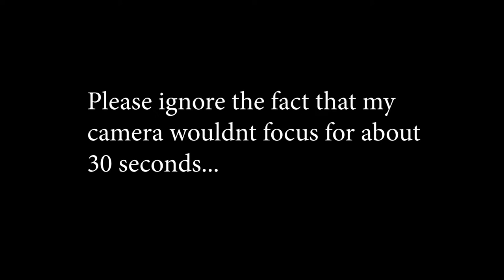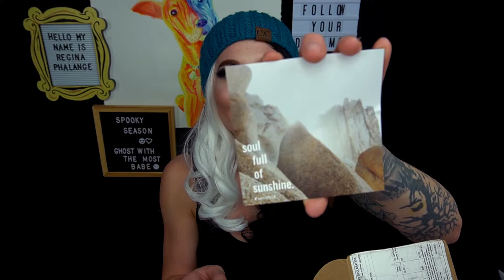HUGE Bath & Bodyworks Haul + Vellabox Ignis Subscription Box Candle Haul | Fall Candle Haul 🍁🍂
I FINALLY had the time to do a haul style video on all my Vellabox Ignis Subscription box candles + I wanted to also include a HUGE bath & Bodyworks haul for the autumn season that's upon us!!

If you're interested in shopping the bath and bodyworks autumn sales coming up but don't live near one here is the link to their online store! It's an amazing time to head out and shop since their fall candles are just starting to come into stock!

Please watch Zoe Amiras video. Every click, advertisement watched and moment of your time helps!

There are tons of petitions and places you can donate so please do your own research and join the BLACK LIVES MATTER movement.

The Music I use in my videos is from

Tracklist:

22:30 Wiljam - Faraway
26:00 AK - Our Destination
29:04 Broke For Free - Smoke Sill
34:27 Nomyn - The Journey
38:21 Sappheiros - Embrace

You get a discount and I get rewards! 💕❤ Win win!!!

GLAM for $5 OFF The Queen Lash Subscription Box

EQUIPMENT:

Lens: Stock lens 16-50
Ring Light: Neewer 14" outer 10"inner 400W 5500K Ring Fluorescent Flash Light
CanadianStudio 2400 Watt softbox Lighting Kit